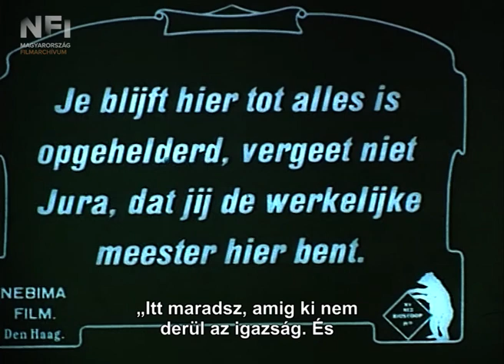A bánya titka I-II. (ifj Uher Ödön, 1918, részlet)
A bánya titka a legősibb toposzok egyikét idézi fel, a legendák övezte bányalakóról kiderül, hogy több annál, mint amit az emberek gondolnak róla.

Egy emlékezetes jelenet:
A bánya lakója, Jura Éva grófnőnél talál menedéket, amíg sikerül bebizonyítania, hogy ő Rabkabánya jogos örököse. Annak ellenére, hogy a zsarnok Rudolf gróf még fenyegeti őt, a jelenet a legkevésbé sem nyomasztó. Jura kifejezi Évának őszinte életszeretetét, játékával eszünkbe juttatva a bánya sötétjében töltött éveket. Éva, minthogy gyermekkorát ő is bezártságban, egy kolostor falai között töltötte, szintén élvezi az önfeledt pillanatokat. Az idill még nem teljes, a végső összecsapás még a szerelmesek előtt áll, mégis, a szereplők szinte váratlan könnyedsége emlékezetessé teszi a jelenetet.